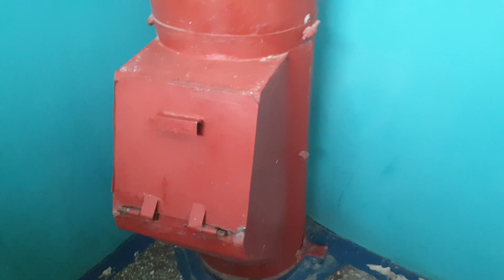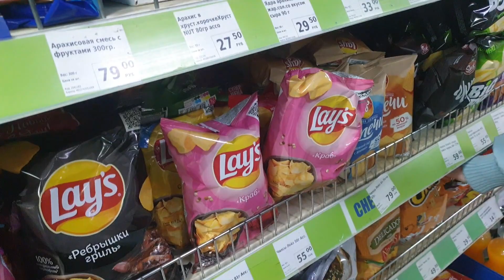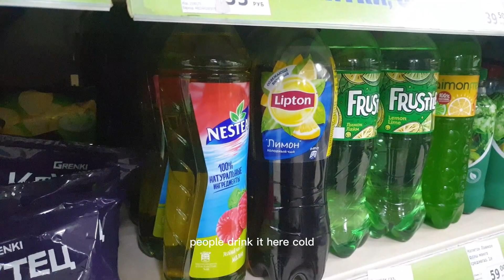Ice Melting in Winters| 4 to -24 in one day | Lets Go | Yousafi's Vlogs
we had usual day with unusual weather.